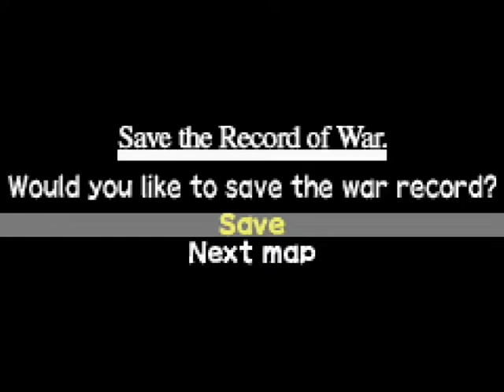Yggdra Union : Part 60 - All Endings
Nessiah has been defeated, yet the island of Ancardia keeps rising higher and higher toward the heavens. There, a bright winged figure gives them a choice: "Draw thy blade for eternal sin; or else lay thine edge to rest."